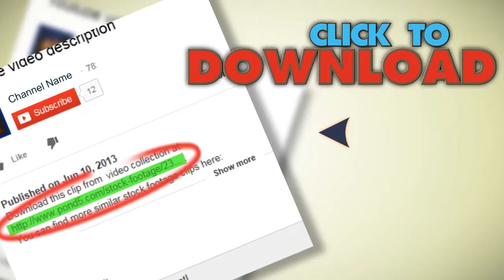Condensation On The Glass.. Stock Footage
You have watched Condensation On The Glass.. Stock Footage